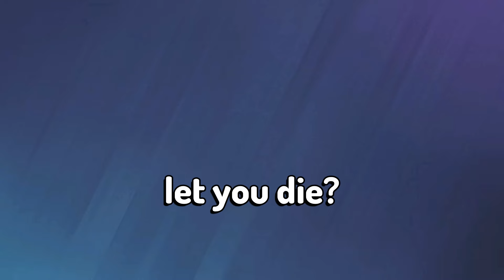THE BEST R6 CHAMPION PLAYERS IN OPERATION NEW BLOOD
that blitz jumpscared me so bad
💎Links 💎

Rainbow six siege best setting
Rainbow six siege best sensitivity
The best diamond controller
The best diamond setting
The best diamond sensitivity
The best diamond player
The best setting
The best sensitivity
The best controller
The best player
The best diamond
Best diamond setting
Best diamond sensitivity
Best controller setting
Best controller diamond
Best controller
R6 controller player diamond
R6 controller player champion
R6 best controller setting
R6 best controller sensitivity
R6 best controller player
R6 best controller aim
R6 best console setting
R6 best console sensitivity
R6 best console player
R6 best console aim
R6 controller sensitivity
R6 controller setting
R6 controller player
R6 console sensitivity
R6 console setting
R6 console player
R6 console
R6 Controller
R6 Setting
R6 Sensitivity
PS5 best setting
PS4 best sensitivity
PS5 setting
PS4 sensitivity
PS5 controller
PS4 controller
controller

Godly GodlyR6 DannykillaR6 Dannykilla Booelol BooelolR6 Hitman HitmanR6 HitmanJDA GodlyNoobR6 GodlyNoob TSMbeaulo Beaulo BeauloR6 Spoit SpoitR6 Fraqger FraqgerR6
Diecslol DiecslolR6

Rainbow six siege champion setting
Rainbow six siege diamond setting
Rainbow six siege champion sensitivity
Rainbow six siege diamond sensitivity
Rainbow six siege diamond controller
Rainbow six siege champion controller
Rainbow six siege the best xim apex setting
Rainbow six siege the best xim 4 sensitivities
Rainbow six siege the best xim apex
Rainbow six siege the best xim 4
Rainbow six siege xim apex
Rainbow six siege xim 4
Rainbow six siege setting
Rainbow six siege sensitivity
Champion sensitivity
Champion setting
Diamond sensitivity
Diamond setting
Best xim apex setting
Best xim apex sensitivity
Best xim 4 sensitivity
Best xim 4 setting
R6 xim apex
R6 xim 4
Xim apex
Xim 4